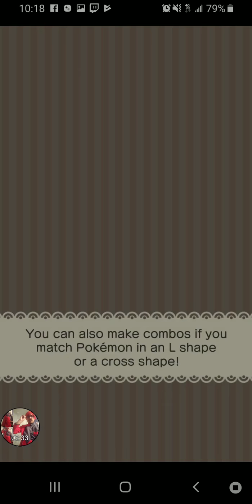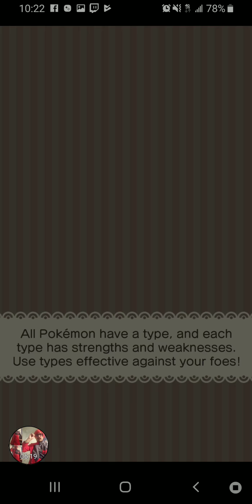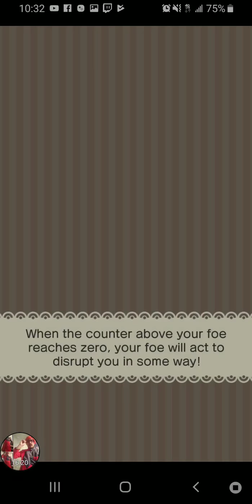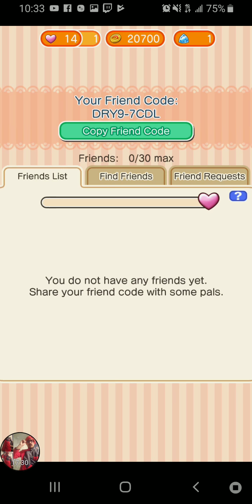Pokemon Shuffle Mobile Part 1